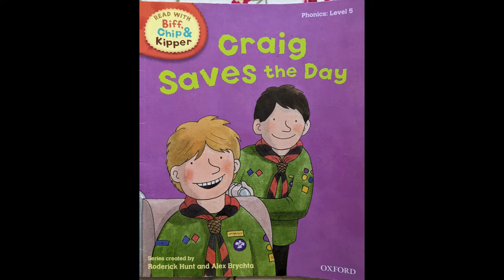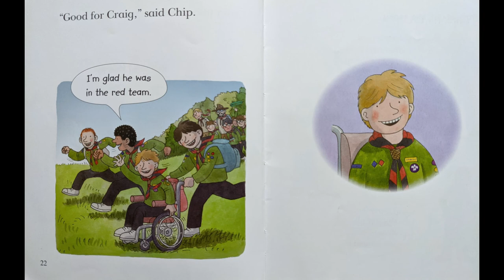Oxford Reading Tree / Level 5 - Biff and Chip - Craig Saves The Day